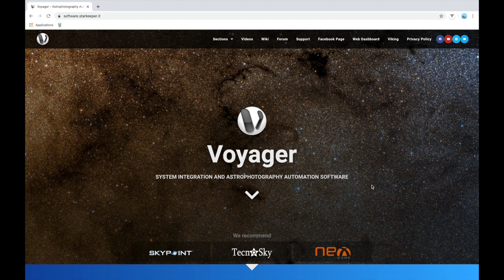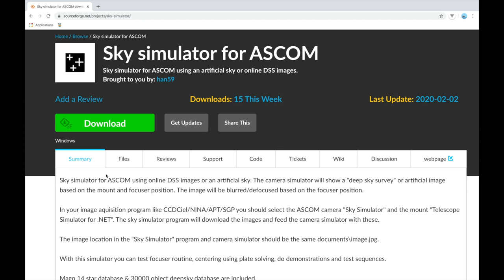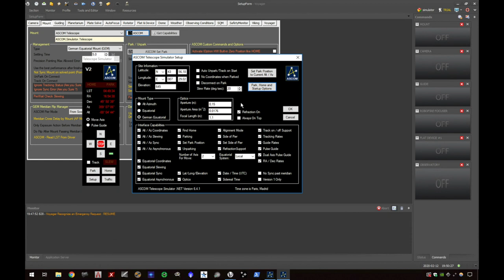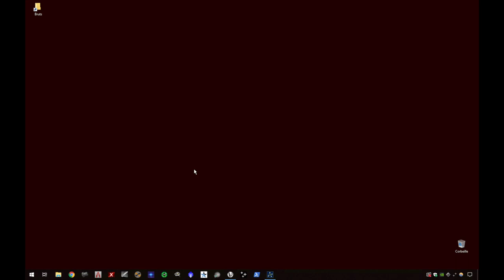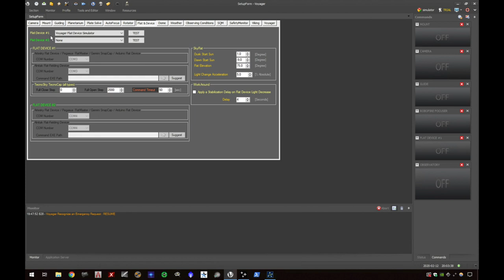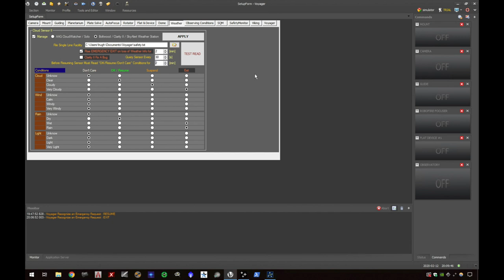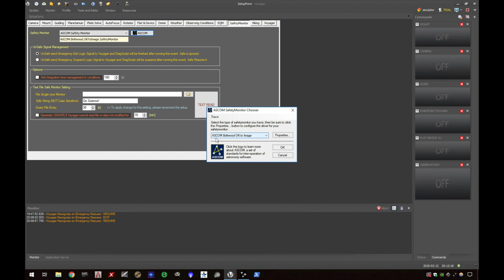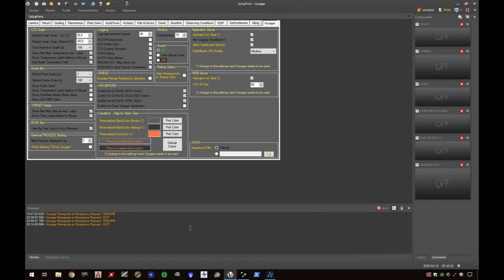voyager astronomy simulator setup (part I: configuration)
Une simulation ascom pour voyager
Un petit tour d'horizon du setup et de sa configuration